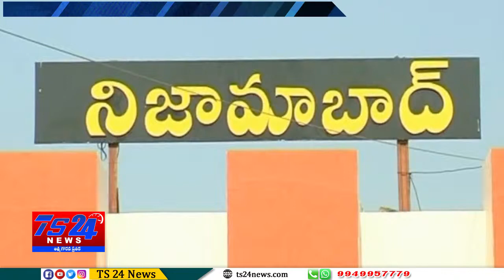TS24 News నిజామాబాదులో పెరుగుతున్న ఎండలు